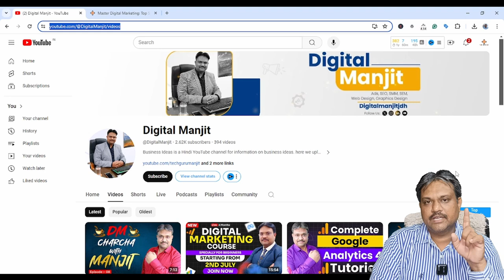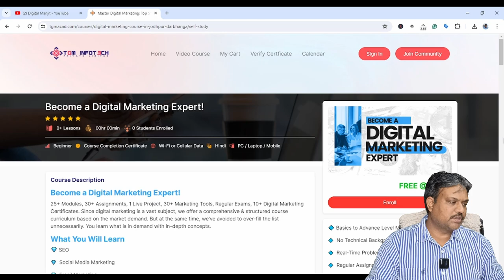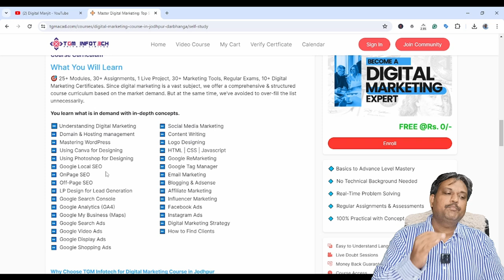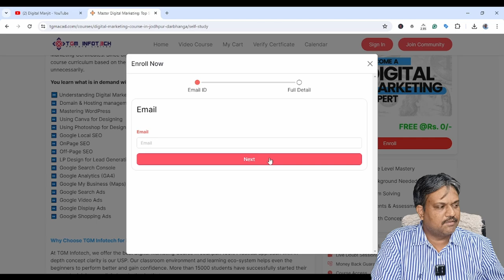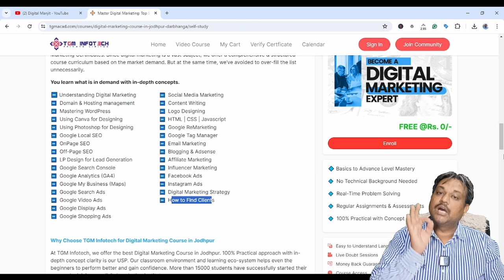Free Digital Marketing Full Course | How to learn free digital marketing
Free Digital Marketing Course | How to learn free digital marketing | Free Digital Marketing Video

Unlock your potential with our "Free Digital Marketing Course"! Dive into the essentials of digital marketing, from SEO and content creation to social media strategies and email campaigns. Whether you're a beginner looking to start a new career or a business owner aiming to grow your online presence, this comprehensive course is designed to equip you with practical skills and knowledge. Learn at your own pace with step-by-step tutorials, real-world examples, and valuable insights from industry experts. Don't miss out on this opportunity to boost your career and enhance your digital marketing expertise – for free!

Regards

Manjit Singh